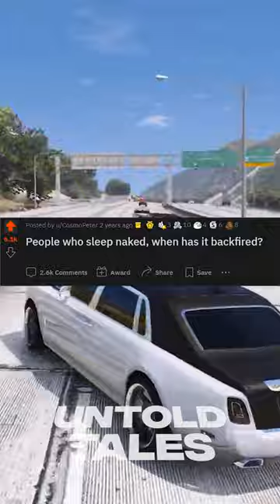Even The Bear Was Scared by What He Saw